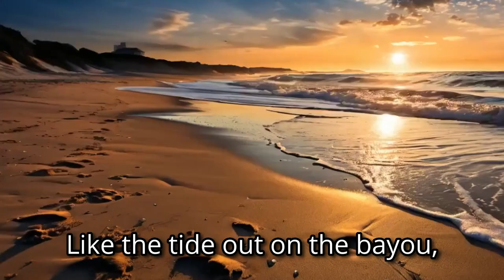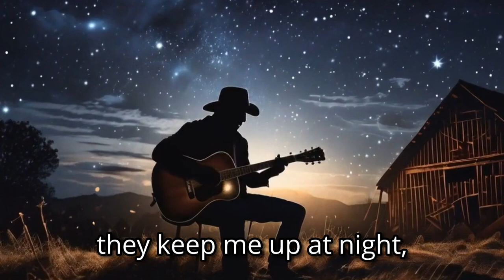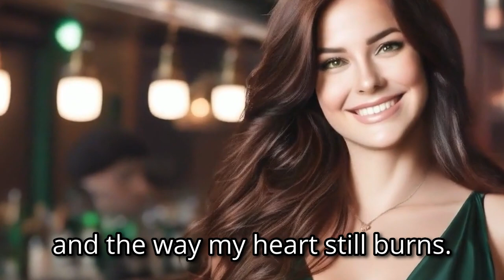These Girl Problems (AI Bro-Country Song)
This is a modern Bro-Country song that delves into the heartache and passion of loving a wild, unpredictable woman.

📱 DESCRIPTION 📱
The narrative unfolds at Jimmy’s bar, where the protagonist encounters a free-spirited woman whose presence is as captivating as it is tumultuous. The chorus captures the sleepless nights and emotional turmoil of trying to hold onto someone who is both a sweet chaos and a relentless storm. With vivid imagery and heartfelt lyrics, the song paints a picture of love that is as beautiful as it is challenging, celebrating the bittersweet nature of relationships and the lessons they bring.

📱 SONG LYRICS 📱
00:00 - [Verse 1]
I saw her down at Jimmy’s bar, sipping on a whiskey neat,
With that look that tells a story, one I know I can't repeat.
She’s got a heart that's wild and free, just like a southern breeze,
But loving her's like riding on a storm that never leaves.

00:29 - [Chorus 1]
Oh, these girl problems, they keep me up at night,
Chasing shadows in the moonlight, trying to make it right.
She's a wildfire burning bright, a sweet chaos in disguise,
Girl problems, she's the one thing I can’t fight.

00:49 - [Verse 2]
Every time I think I've got her, she’s slipping through my hands,
Like the tide out on the bayou, leaving footprints in the sand.
She’s a song that keeps on playing, haunting every dream,
A melody that's bittersweet, a never-ending theme.

01:09 - [Chorus 2]

01:29 - [Bridge]
I’ve tried to hold her close, but she’s a bird that needs to fly,
With every kiss I’m hoping she won’t say goodbye.
But love ain’t always easy, it’s a gamble and a game,
And these girl problems, they’re driving me insane.

01:49 - [Chorus 3]

02:10 - [Outro]
So here’s to all the heartaches, to the lessons that we've learned,
To the fire in her eyes, and the way my heart still burns.
Girl problems, yeah, they’re part of life’s design...

📱LICENSE📱